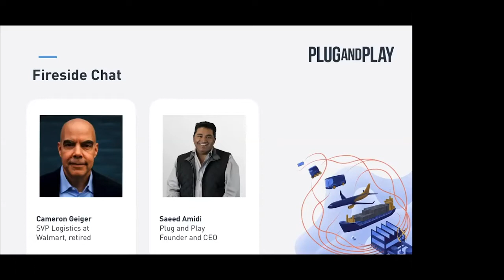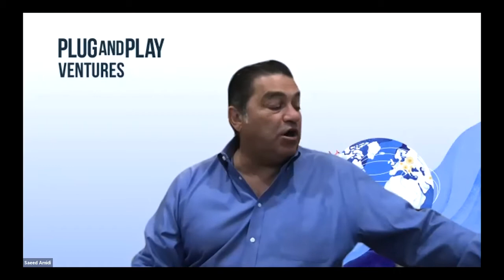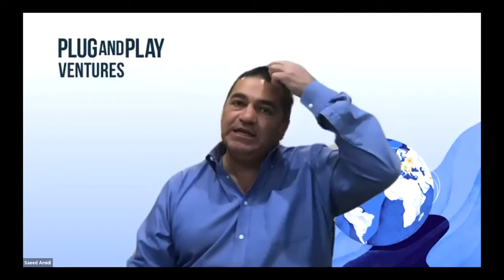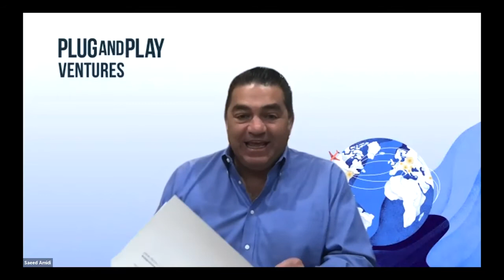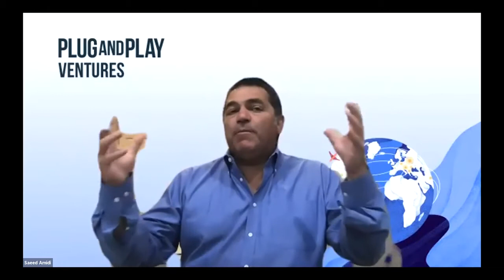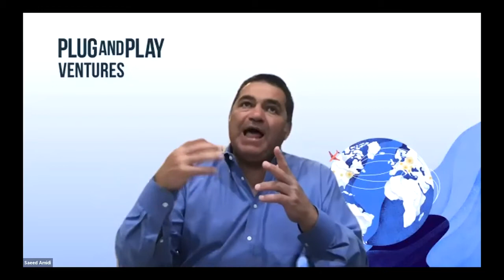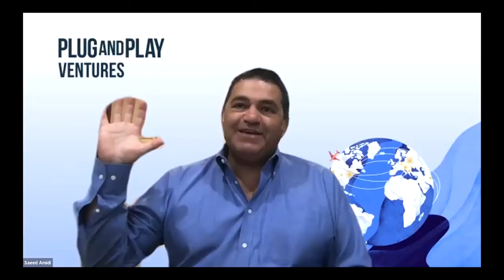Anticipating COVID-19 Consumer Demand Surges, by Cameron Geiger (Walmart) | Plug and Play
Cameron Geiger, former Executive Vice President of Supply Chain Walmart US, explains the overall supply chain environment at Walmart and discusses strategies businesses can use to stay ahead of demand surges during the COVID-19 pandemic. Geiger discusses ways of reducing stockouts and streamlining the supply chain processes in the face of heightened online consumer demand. Technology and automation can help companies adapt to changing market conditions.

Geiger's fireside chat with Saeed Amidi, Plug and Play's founder and CEO, was recorded as part of the Consumer Signals Platforms event in April 2020.

About Plug and Play:
Plug and Play’s Supply Chain and Logistics vertical draws partners and startups from across a variety of industries given the need for supply chain management and effective logistical operations in almost all businesses.